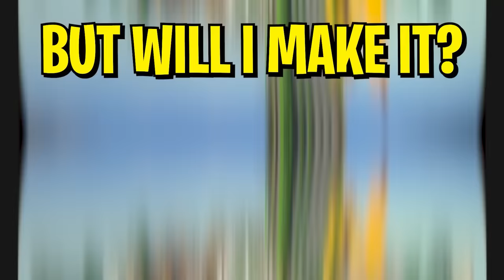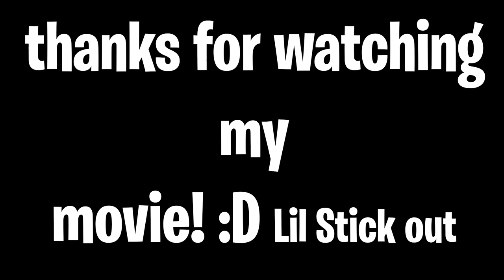I Survived 100 Days in a Hospital in a Zombie Apocalypse in Hardcore Minecraft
I Survived 100 Days in a Hospital filled with Zombies.

In this "Hospital in a Zombie Apocalypse" video I wake up from a Zombie Hospital coma in an abandoned hospital zombie apocalypse wasteland. There are hospital Apocalypse zombie hordes outside and everything is in zombie apocalypse hospital wasteland ruins. I have to use my apocalypse hospital Wasteland zombie drone and scout out the zombie wasteland hospital apocalypse streets. Scavenge for hospital zombie loot and defend myself against all the wasteland apocalypse hospital zombie's while trying to follow hospital clues my lost hospital zombie friend gave me.

Thanks to Bobtart12 and his team for this amazing map! Send him some love.

➤Video Inspired By:
Forge Labs
Luke TheNotable
Sword4000
Mud Flaps

➤Instagram ➜ lilstickproductions
➤Twitter ➜ lilstickproductions
➤Discord ➜ lilstickproductions

I'm recording here because I feel I was creatively limited on that channel and want to try out what's really interesting for me on here.

0:00 Intro
0:17 Day 1
2:14 100 Days in a Hospital in a Zombie Apocalypse Hardcore Minecraft